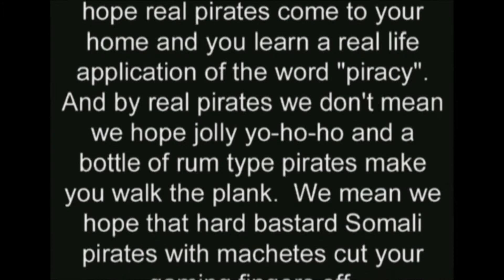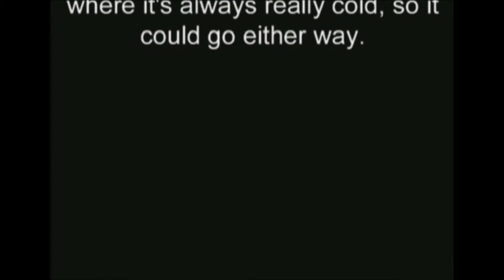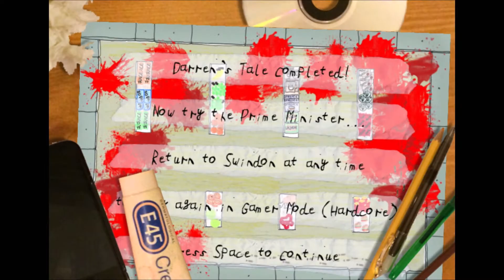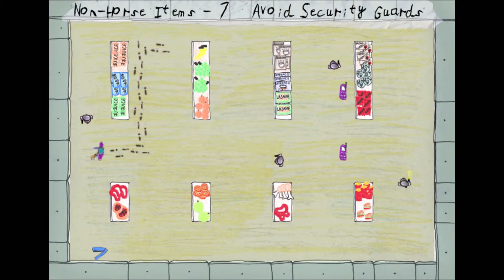"NotTheNameWeWanted" - Full Playthrough ("NotGTAV")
"Not The Name We Wanted" (formerly known as "Not GTA V") is a funny indie snake-like parody game developed by NotGames, and was released to Steam on July 3, 2015. Play as Daffyd, Darren and British prime minister David Cameron in this satirical cult-hit game, which is not for the easily offended. Everything is hand-drawn by the developers, and all sound effects are made with their mouths. The game features Steam trading cards, 39 achievements (though they seem to be broken), and all profits from the game will go to the young people’s charity Peer Productions.